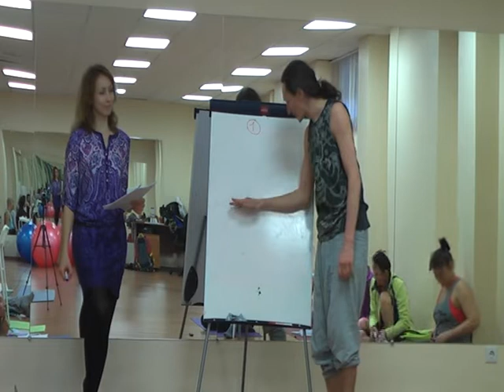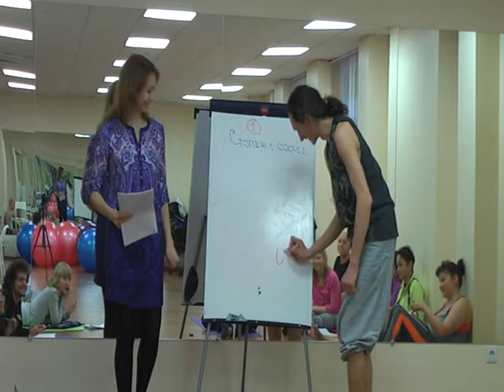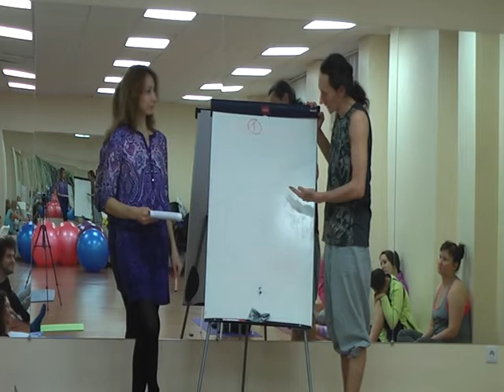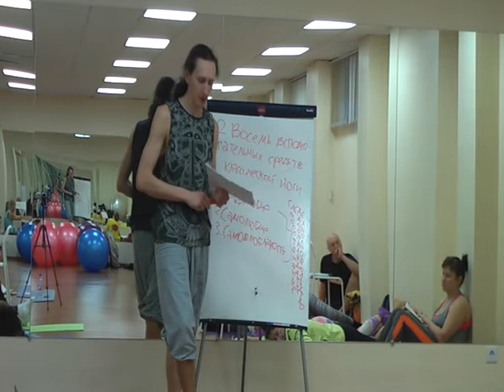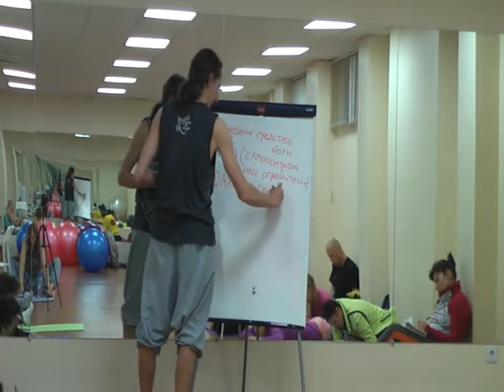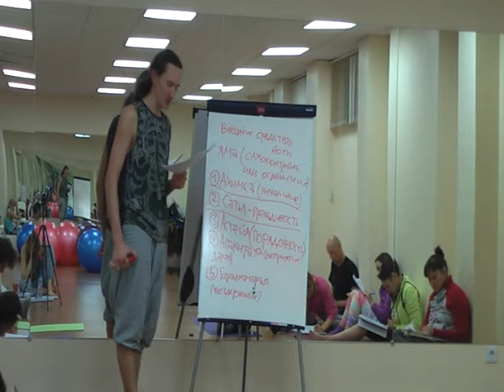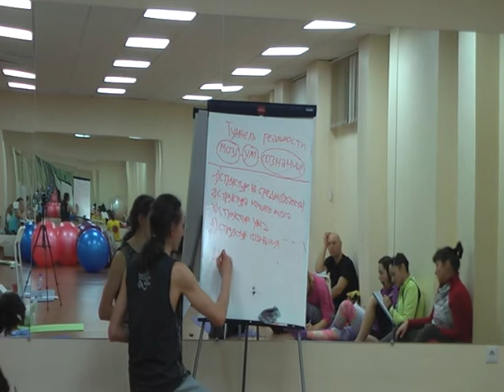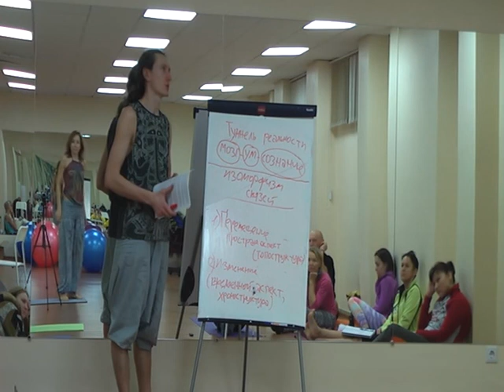1 Калабин Вспомогательные средства йоги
Дорогой друг! Если  знания, которые я даю,  пришлись тебе по душе, а еще лучше, если они оказались тебе полезны, то ты можешь отблагодарить автора,  определив размер благодарности по своему усмотрению.